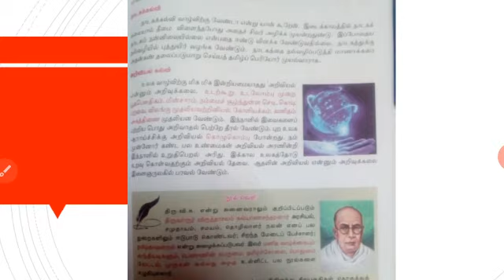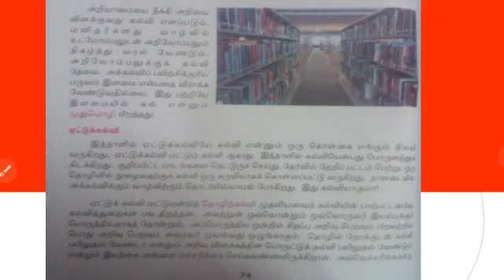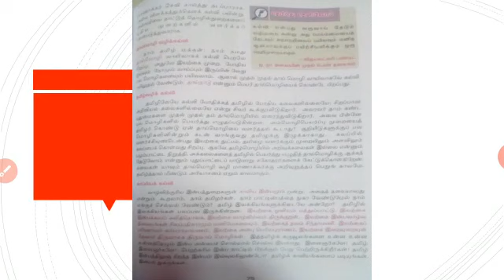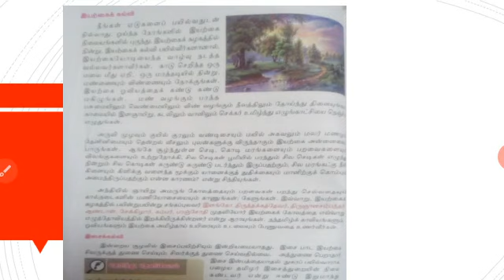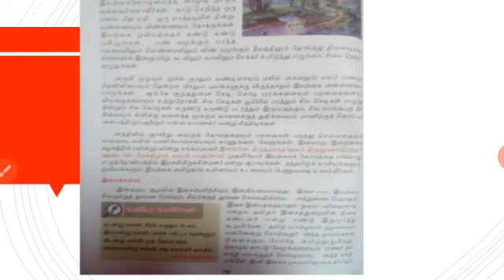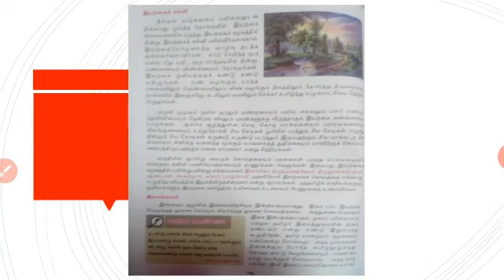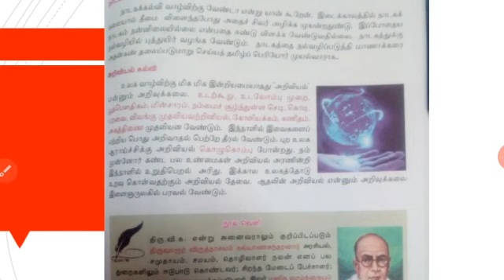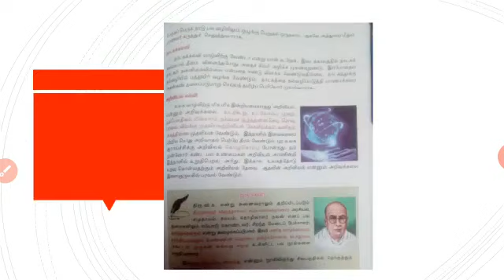8ஆம் வகுப்பு உரைநடை(பல்துறைக் கல்வி)